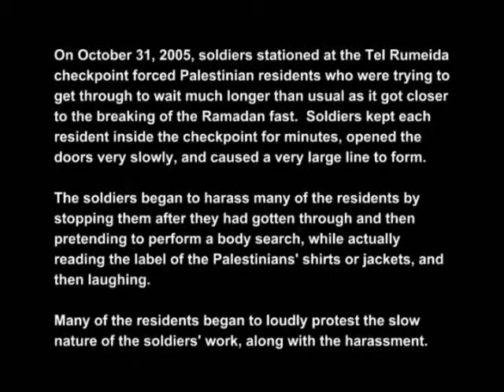Ramadan: Palestinians Harassed at Checkpoint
October 31, 2005 Ramadan.
In stark contrast to the Israeli settlers free range of movement through the neighborhood during Jewish holidays, and the imposition of curfew on the Palestinian residents at these times, this footage shows the colonial Israeli military's increased harassment of Palestinian residents during their holy month of Ramadan.